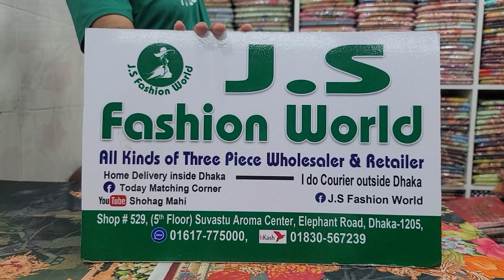01617775000/কটনের ২.৫ হাত ওরনা সহ মালাহার ডিজিটাল প্রিন্টের সুন্দর থ্রি পিচ